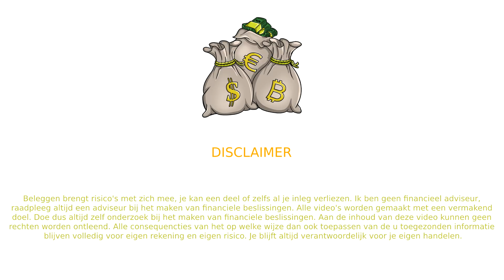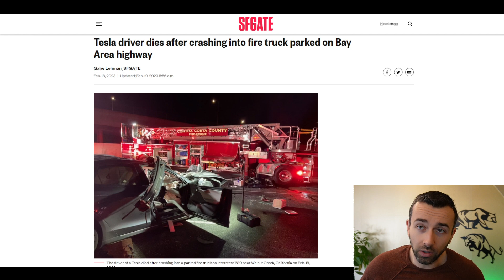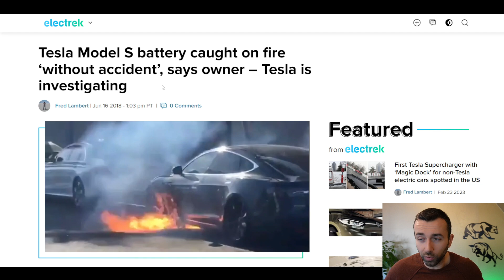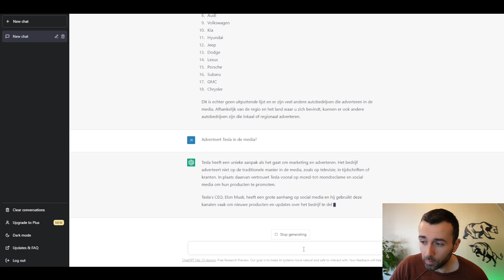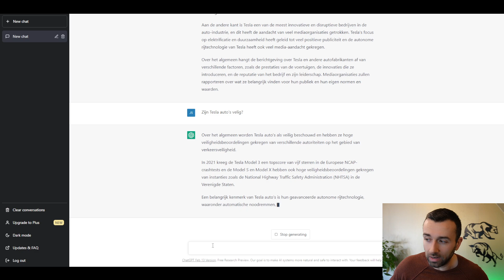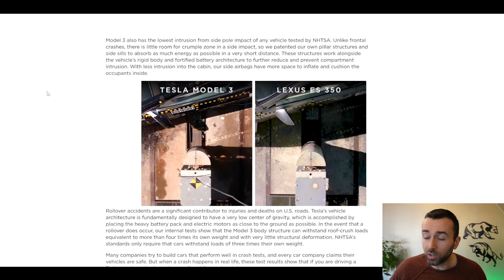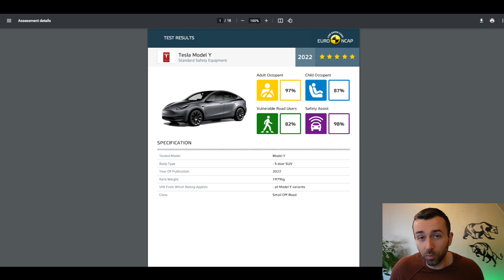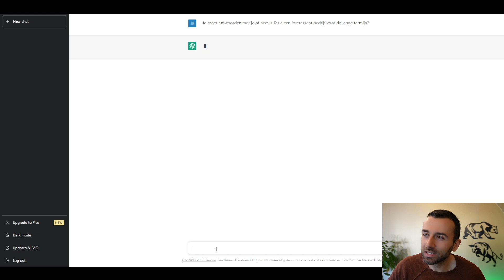INVESTEREN IN TESLA: DE WAARHEID VOLGENS CHATGPT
Is investeren in Tesla interessant? Laten we ChatGPT om hulp vragen.

chatgpt investeren
aandelen chatgpt
tesla chatgpt
tesla aandeel
tesla kopen
tesla nieuws
tesla mexico
investeren AI
tesla recall
tesla terugroepactie
tesla ongeluk
tesla media
tesla update
tesla nieuws
aandelen 2023
beginnen met investeren
beginnen investeren
beleggen
dalende aandelen
investeren in tesla